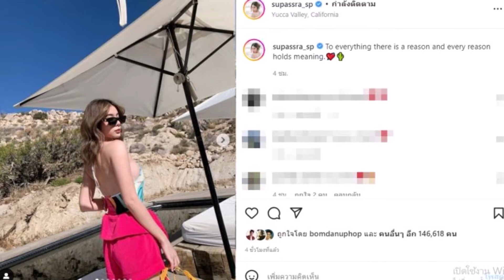โดนจับตารักล่ม!! เก้า สุภัสสรา ซัดโพสต์นี้ อธิบายแบบชัดๆ